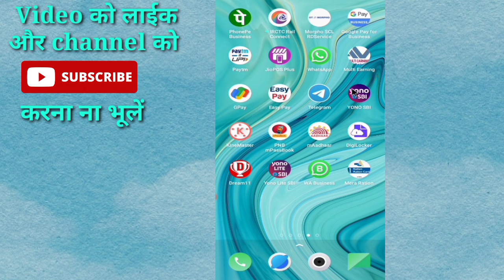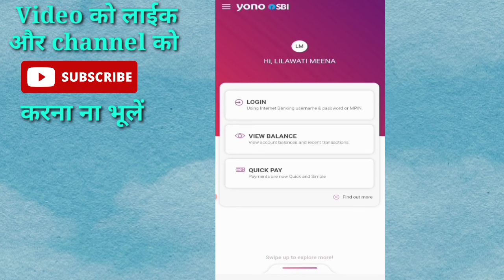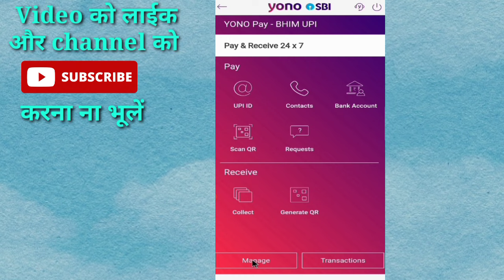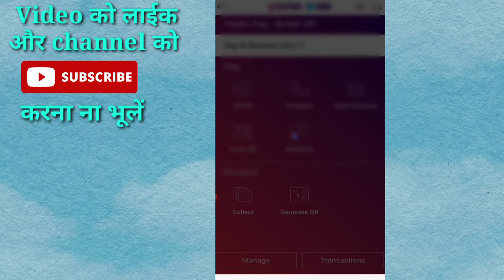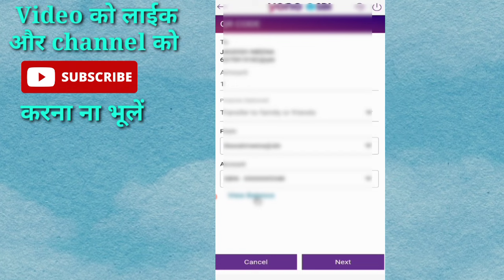Yono sbi se QR code se paise transfer kaise kare. Yono sbi se paise kaise transfer kare.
Yono sbi se QR code se paise transfer kaise kare. Yono sbi se QR code scan kaise kare.